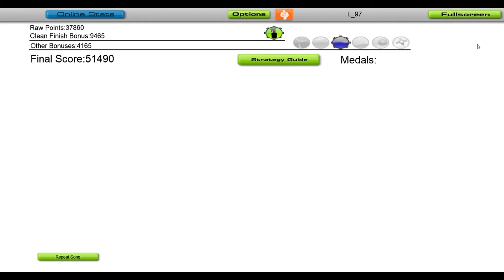REAPER - Barricade (Justin Hawkes Remix) [Audiosurf]